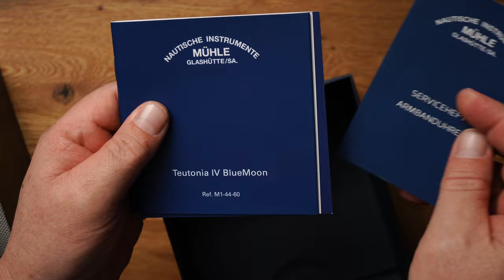Mühle-Glashütte TEUTONIA IV BLUEMOON M1-44 62-LB Review & Unboxing - 4K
Im Shop - Erfolgsgeschichte Teutonia - Die mit Abstand erfolgreichsten Uhren der Nautische Instrumente Mühle Glashütte/SA. kommen laut eigenen Angaben aus der Teutonia Kollektion. Teutonia IV BlueMoon.  Das ist beinahe schon etwas ironisch, denn bekannt ist die sächsische Traditionsmarke aus Glashütte vor allem für ihre professionellen Einsatzuhren. Gut, die wenigsten von uns sind Berufssoldaten und/oder Marinetaucher.

2002, also vor etwa 20 Jahren wurde das erste Modell veröffentlicht – der Beginn einer Erfolgsgeschichte. Laut Geschäftsführer Thilo Mühle wollte man „eine sportlich-elegante Uhr schaffen, die auch ein wenig deutsch ist bzw. sich durch eine gute Funktionalität und Geradlinigkeit auszeichnet“. Der Name Teutonia kommt also nicht von ungefähr. Im Hoch- und Spätmittelalter stand der Begriff für nichts anderes als die lateinische Übersetzung für die Deutschen.